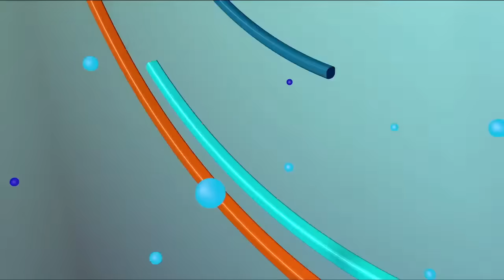Hasta Coprófago! Roberto Tineo barre el piso con Ivan Ruiz, Mira todo lo que le dijo y por qué